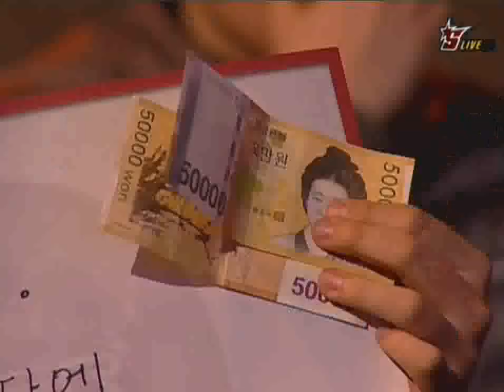Ever OSL 2009 SemiFinals 4Set - Flash vs Calm P1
Flash - T
vs
Calm - Z
on
Eye of the Storm
played 1.1.10